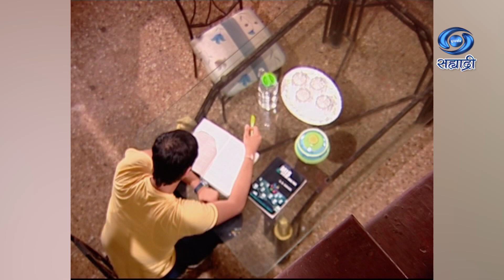Sanjeevani | Serial | संजिवनी | Ep 14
कथा - पी. बिडकर
पटकथा - संवाद - देवेंद्र दोडके
गीत - बळवंत नायक
गायिका - श्रृती चौधरी
संगीत - मोरेश्वर निस्ताने
ध्वनी - संदीप बाळापुरे
संकलन - धरम सोनी / सोनू यादव
छायाचित्रण - विश्वजीत साहु
निर्माता - नितीन हांडे
दिग्दर्शक - पराग भावसार
कार्यकारी निर्माता - पराग विजय नाफडे
DD Sahyadri
Doordarshan Mumbai
Sahyadri Marathi
Show : ' Sanjeevani '_' संजिवनी '
Artist : भारती पाटील
देवेंद्र दोडके
जयंत गाडेकर
प्रतिक्षा जाधव
रेखा चव्हाण
मा. पार्थ
संदीप गायकवाड
प्रणाली लोंढे
नोमीत गोडबोले
प्रदीप पटवर्धन
संध्या म्हात्रे
सह - कलाकार - विनोद देशपांडे
विशाल
पद्माकर आठवले
मनिष शिंदे
रोहिणी शिंदे
पियुष
मोहिनी
कविता
आणि इतर
Social Media Operator : सई सागर मांजरेकर
Producer Director : नितीन हांडे